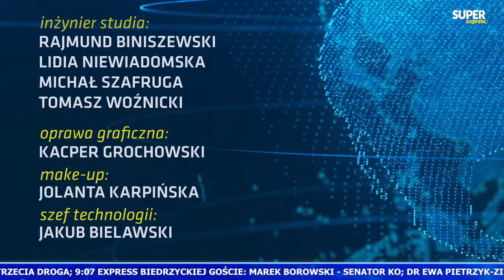[Express Biedrzyckiej] Marek BOROWSKI, dr Ewa PIETRZYK-ZIENIEWICZ [NA ŻYWO]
⌚ 8.47 - Gościem Sedna Sprawy będzie Piotr Zgorzelski - wicemarszałek Sejmu, PSL, Trzecia Droga
⌚ 9.07 - Gośćmi Expressu Biedrzyckiej będą Marek Borowski - senator KO oraz dr Ewa Pietrzyk-Zieniewicz - politolożka z Uniwersytetu Warszawskiego
⌚ 10.20 Gośćmi Raportu będzie Adrian Zandberg - Lewica Razem

00:00 - Sedno Sprawy
22:17 - Express Biedrzyckiej
1:37:34 - Raport